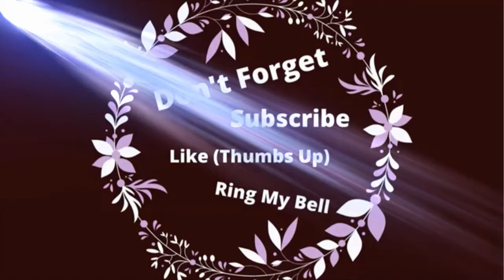STREE RELIEF WITH HUMMINGBIRDS | Vlog 12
Sometimes life can throw you a curveball, spin you around, and slap you upside the head - what do you do? Something I enjoy and helps me relax is sit, listen to music, and watch nature. Enjoy the sites and sounds.

My eBay Store:

Shipping Supplies

Products I Use:

- Tape Dispenser

- Packing Tape Gun for 2" Width Tape

- Heavy Duty Clear Packing Tape

- 6-Tier Metal Mesh Desk File Organizer

- ROLLO Label Printer

- ROLLO Label Holder

- ROLLO Thermal Direct Shipping Label

- YouTube Secrets
The Ultimate Guide to Growing Your Following and Making Money as a Video Influencer:

Bar Keepers Friend 2 pack